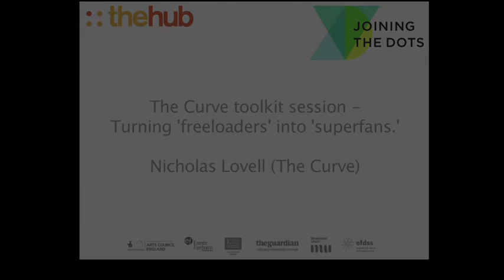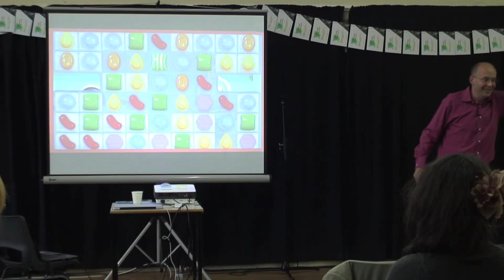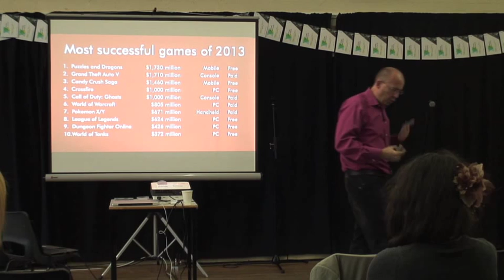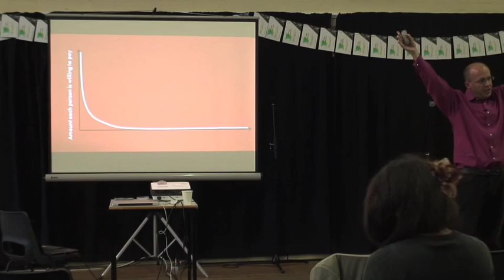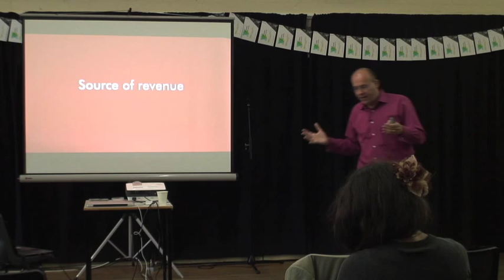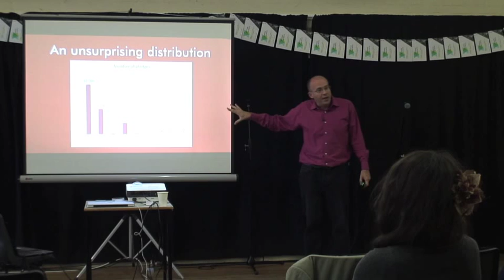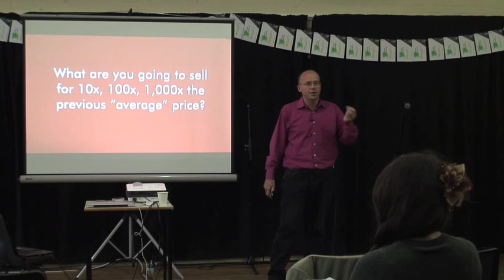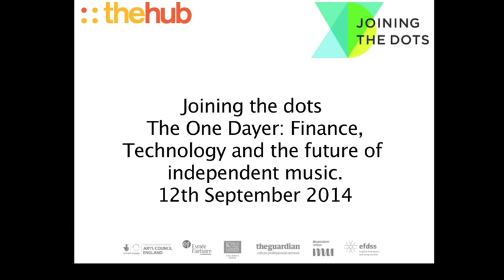Nicholas Lovell - Turning Freeloaders into Superfans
Nicholas Lovell gives a talk on The Curve toolkit - or How to Turn Freeloaders into Superfans.  Recorded at the hub's One Dayer, Finance, Technology and the Future of Independent Music in Camden on 12th September 2014